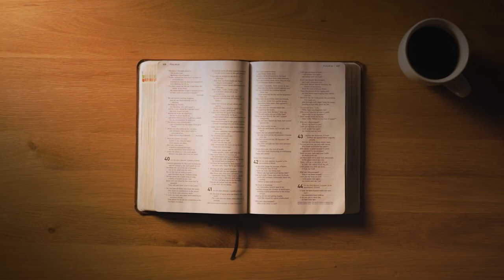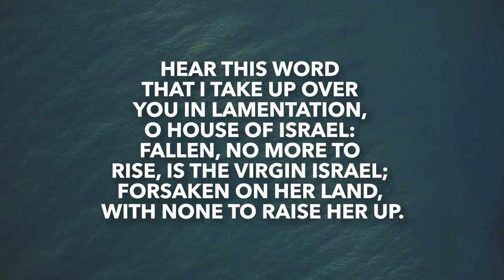Amos 5 | Daily in the Word | Ben Waldvogel